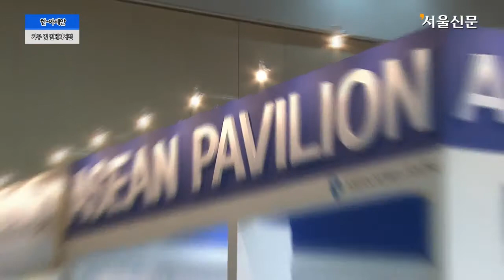한-아세안센터, 아세안 가구 및 인테리어展 개최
한-아세안센터(사무총장 정해문)가 올해 24회째를 맞는 '한국국제가구 및 인테리어산업대전 2013'에 아세안 특별전시관(ASEAN Pavilion)을 마련했다.

아세안 국가들의 가구 및 인테리어 제품들을 한 눈에 살펴볼 수 있는 이번 '아세안 특별전시관'에는 브루나이·인도네시아·라오스·말레이시아·태국·베트남 등 총 6개국 18개 업체가 참여했으며 각국별로 특색 있는 가구와 인테리어 상품, 생활용품 등을 전시한다.

한-아세안센터 정해문 사무총장은 "이번 전시회를 통해 동남아 국가들의 우수한 가구 제품들이 한국시장에 소개되는 것은 물론 한국-동남아간 무역량을 확대할 수 있는 좋은 기회가 될 것"이라고 이번 전시의 의의를 밝혔다.

이번 '아세안 특별전시관'은 오는 15일까지 5일간 일산 킨텍스(KINTEX) 제1전시장 4홀에서 열리며 전시된 품목에 한해 현장구매도 가능하다.